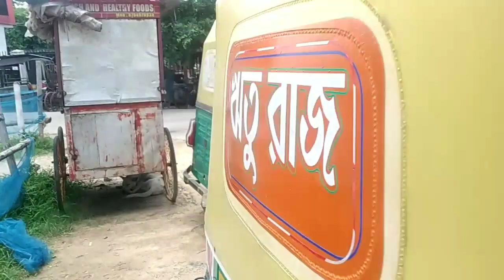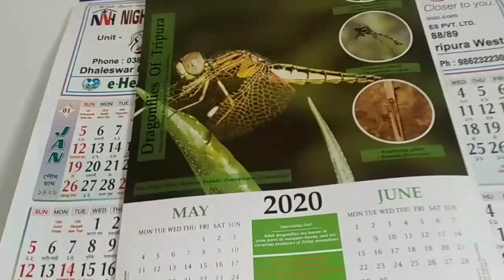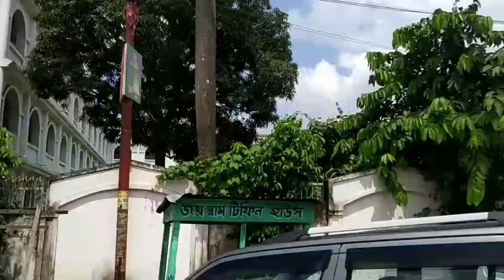She is growing😘 ll Marble💓ll